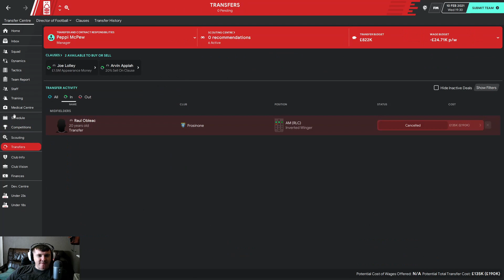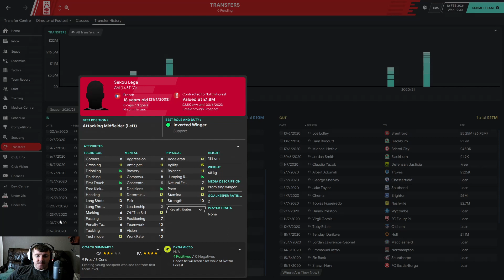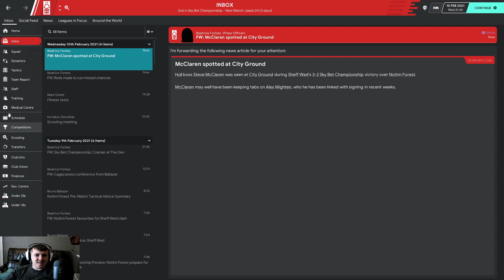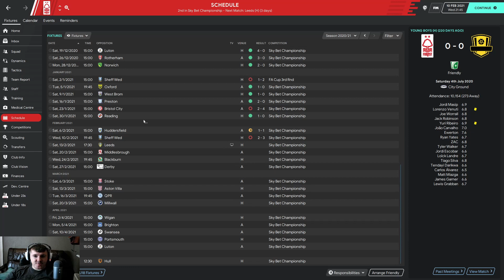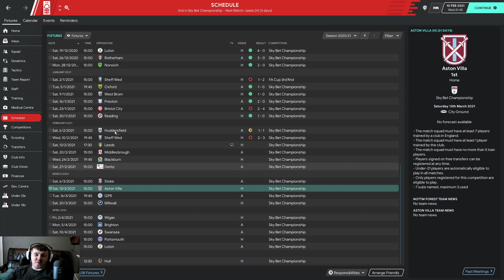Football Manager 2020 Nottingham Forest [Episode 15!!!]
We are back with Nottingham forest episode 15 in my fm20 save today we go over the transfer window and play vs Sheffield united!!!